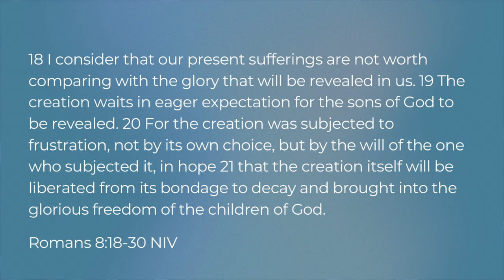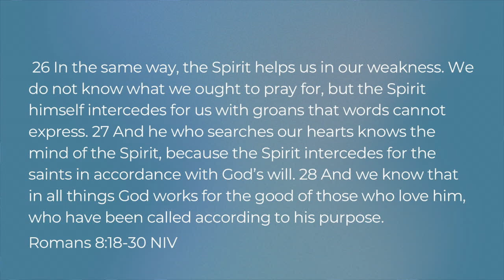Set Free: Romans 8 Part 2 - Ps Nathan Randall - 25/08/2024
Today Nate looks at Romans 8:18-30.
Three main points from this passage we can rely on;
Present sufferings are temporary and insignificant compared to the future glory and eternal life that awaits believers in Christ.
The Holy Spirit helps believers in weakness, interceding for them and ensuring they are not left alone in trials.
God works in all circumstances, turning them for good, shaping believers to become more like Christ and fulfill His purpose.